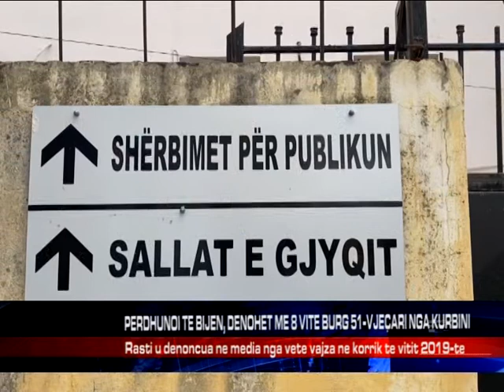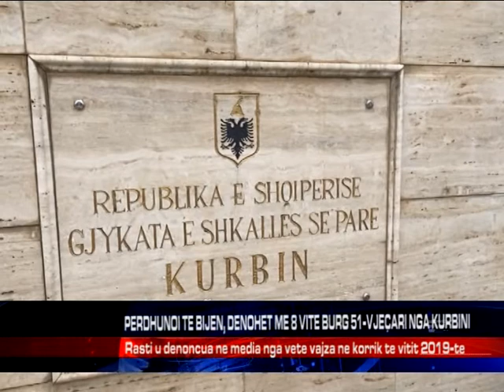PERDHUNOI TE BIJEN, DENOHET ME 8 VITE BURG 51-VJEÇARI NGA KURBINI